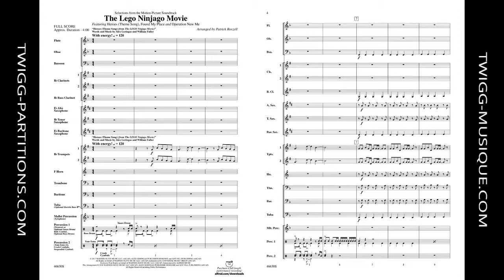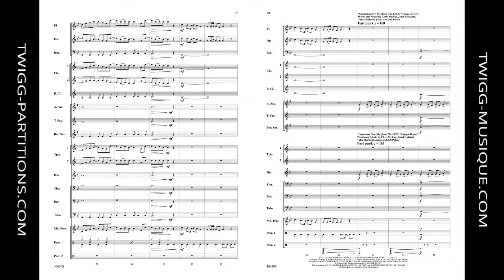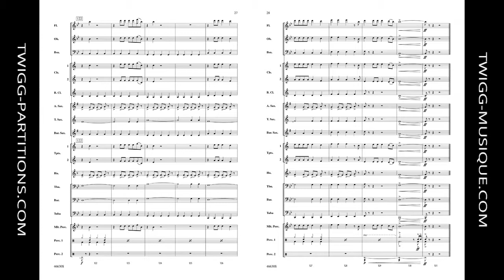Lego Ninjago Movie, The, (Selections from the Motion Picture Soundtrack)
Comp. Auteurs Variés
Arr. Patrick Roszell
Style: Film/TV
Niveau | Grade: 2
Code d'item / Product ID: 277840